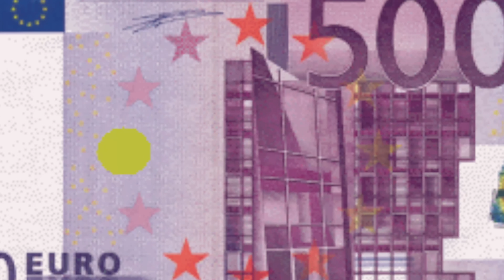L'ULTIMO che fa CADERE il PALLONE vince 500€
Dopo il video in cui l'ultimo che smette di saltare vince 200€ oggi nuova sfida di calcio coi Footwork Italia in cui chi palleggia un pallone per più tempo vince 500 euro. Chi vincerà tra Pierino, Gnabri, Off Samuel, Gunther e Enry? Commenta la prossima sfida pazza in cui mettere in palio 500€!